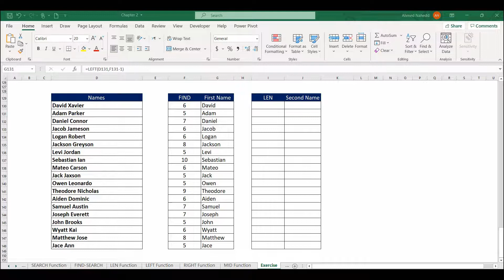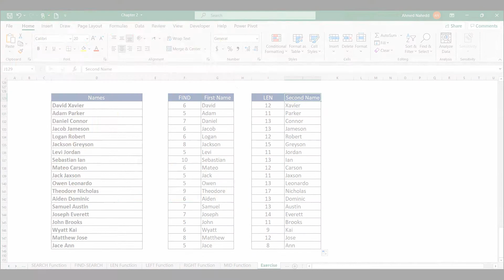Extracting the 2nd name using RIGHT-LEN-FIND Excellent Tip No.15.كورس تحليل بيانات بإستخدام الإكسيل